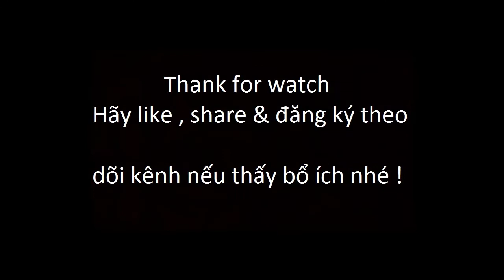Bẫy Chuột Thông Minh Nhất 🤓🤓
Bẫy 100 con chuột trong vòng 1 nốt nhạc.
Các bạn có thể làm theo nhé .
Kênh Mẹo Cuộc Sống Xin chào tất cả mọi người !
Cảm ơn mọi người đã luôn ủng hộ kênh.
Mẹo cuộc sống sẽ luôn chia sẽ những thông tin, kiến thức bổ ích xung quanh đến cho mọi người.
*  Video này chỉ mang tính hướng dẫn và giải trí, không mang tính thương mại
This video is for educational and entertainment purposes only, not for commercial purposes

*VẤN ĐỀ VỀ BẢN QUYỀN: Kênh mình chỉ là mới làm nên nguồn video đa số sẽ được re-up lại, nên các bạn và chủ sở hữu nếu bạn thấy một clip do bạn sở hữu mà bạn không gửi hoặc không cho phép sử dụng,
có thể  mình đã nhận được quyền sai và rất vui được giải quyết vấn đề này cho bạn!

*COPYRIGHT ISSUES: My channel is just new, so most video sources will be re-uploaded, so you and the owner if you see a clip you own that you don't send or don't allow to use. use,
maybe i got the permissions wrong and i'd be happy to solve this for you!